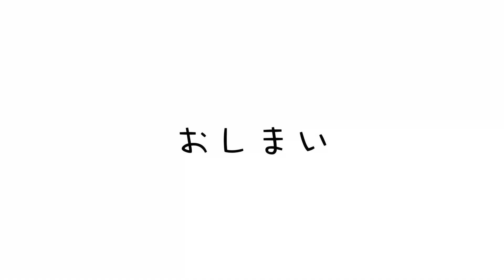800mオリンピック選手2名出場！？日本記録保持者と元日本記録保持者のレースを実況してみた【陸上】【ランニング】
🟢note
たむじょー🏃‍♂️

たむじょー🏃‍♂️